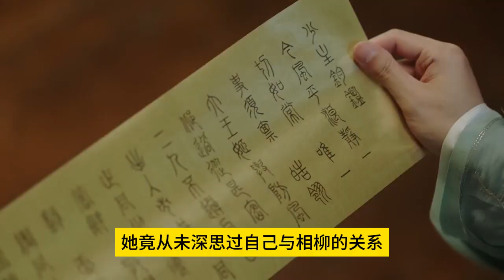长相思2夭柳第05集父王觉得她选择了相柳，小夭掏出狌狌镜放在胸口，从前只觉得自己充其量就是个他的药罐子，可谁会为了个普通的药罐子自甘种蛊，还一次又一次舍命相救。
长相思2夭柳第05集父王觉得她选择了相柳，小夭掏出狌狌镜放在胸口，从前只觉得自己充其量就是个他的药罐子，可谁会为了个普通的药罐子自甘种蛊，还一次又一次舍命相救。杨紫